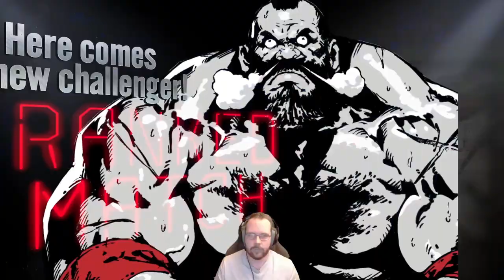SF6 Jamie Ranked Matches pt33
Dive into a hilarious showcase of epic moves, outrageous antics, and unforgettable moments